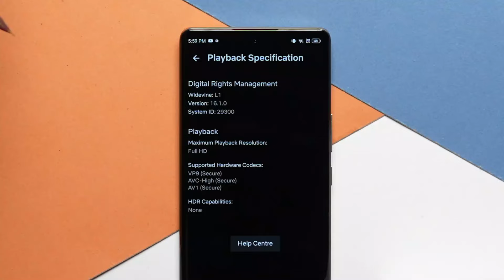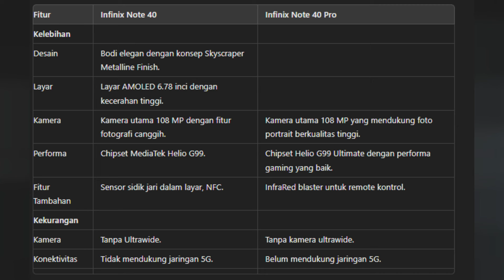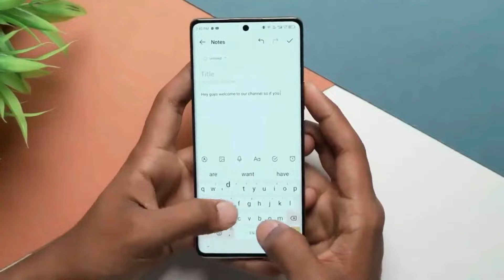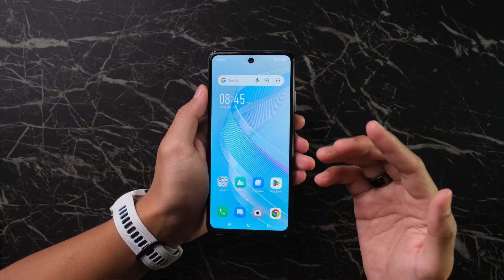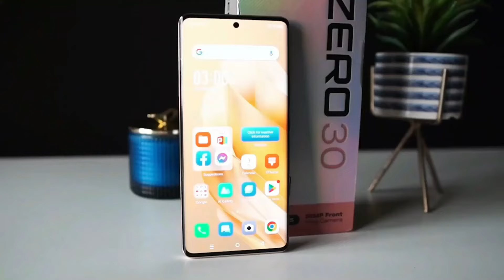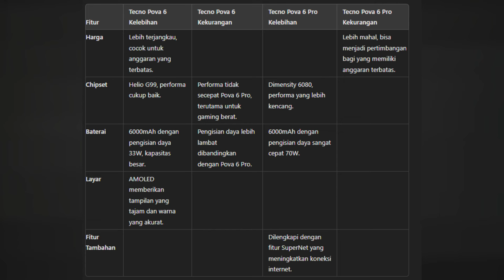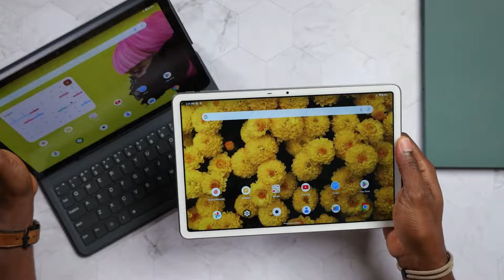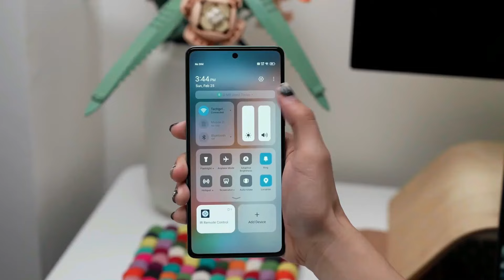KING COMEBACK!! 7000mAh, 144 Hz OLED, 12/512 GB - BARU RILIS HP INFINIX TERBARU 2024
Pada pertengahan tahun 2024, Transsion Holdings, perusahaan induk dari merek-merek ternama seperti Infinix, Tecno, dan Itel, telah meluncurkan serangkaian ponsel baru yang menarik perhatian pasar.

Dengan variasi harga yang cukup lebar, mulai dari yang paling terjangkau hingga model premium, produk-produk ini dirancang untuk memenuhi berbagai kebutuhan dan preferensi konsumen.

Rilis ini mencerminkan komitmen Transsion untuk menyediakan teknologi terkini dengan opsi yang dapat diakses oleh semua lapisan masyarakat, memperkuat posisi mereka di industri mobile global.

Koleksi terbaru ini menawarkan fitur canggih dan desain inovatif, menjanjikan pengalaman pengguna yang memuaskan baik untuk kegiatan sehari-hari maupun kebutuhan lebih spesifik seperti gaming dan fotografi.